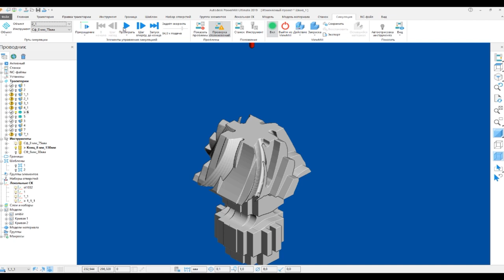5 осей ЧПУ! Как?